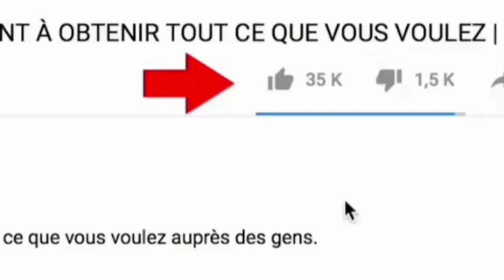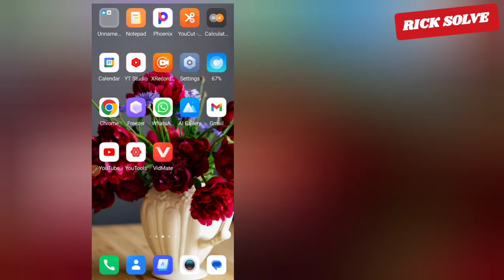How To Send Videos In A Whatsapp Group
Send Videos In A Whatsapp Group